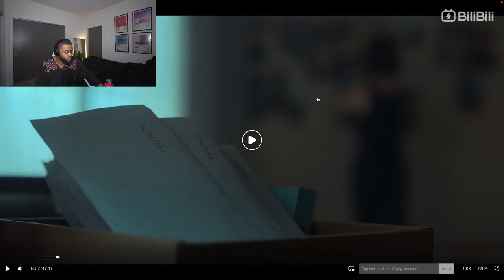The Glory (더 글로리) Episode 1 Reaction!